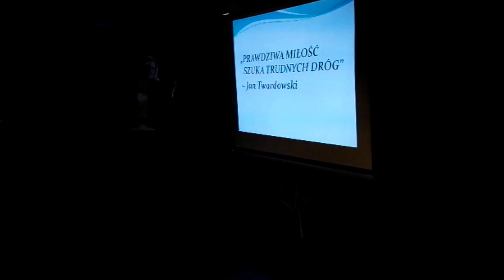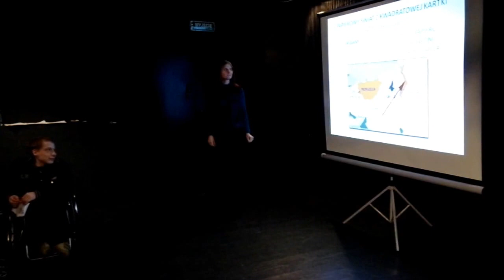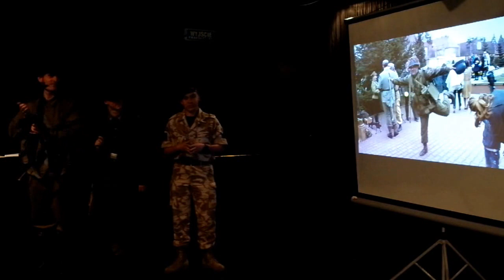PechaKuchaNight Szczecin vol3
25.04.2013 r. Teatr Mały Deptak Bogusława 6